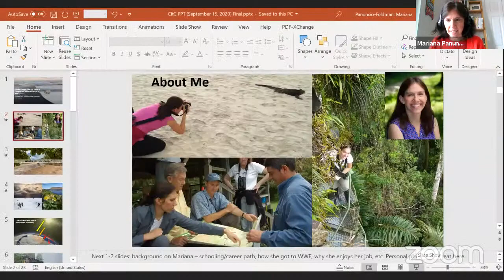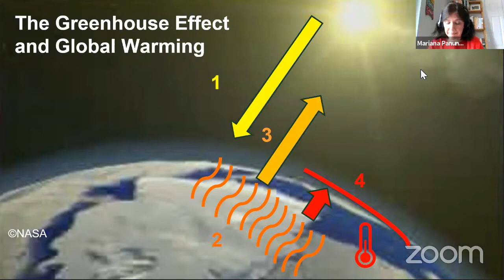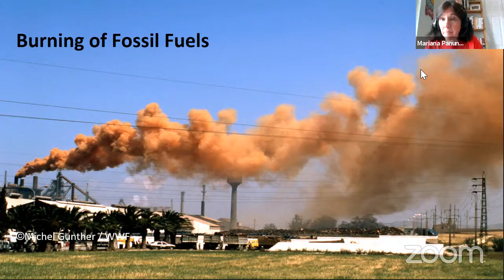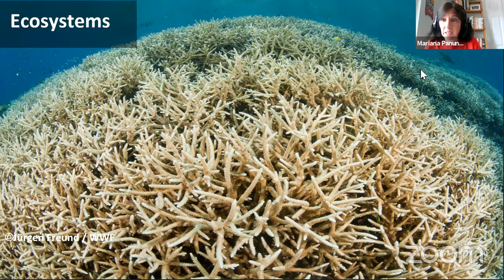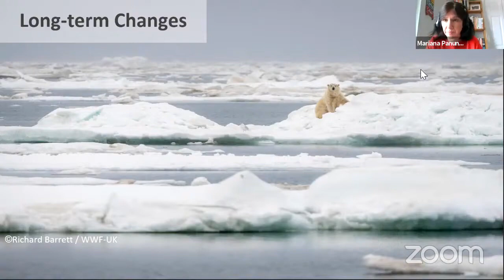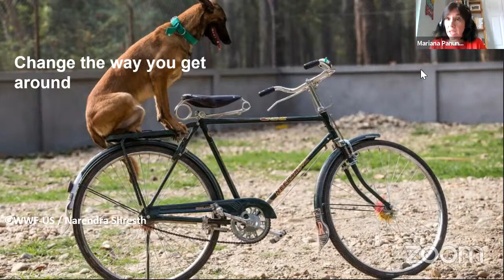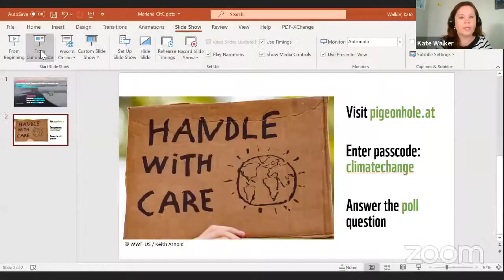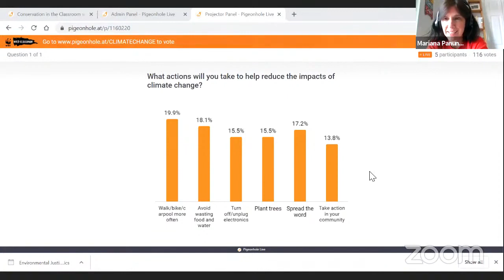Climate Change: How Our Planet is Changing and What We Can Do to Help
MARIANA PANUNCIO-FELDMAN | SR. DIRECTOR, INTERNATIONAL CLIMATE COOPERATION, WWF-US
Changes in our environment are happening all around us, and one of the key reasons behind them is that the planet is getting warmer. It’s causing stronger storms, droughts, and wildfires. It’s driving less obvious but significant changes like sea level rise, all of which are affecting both people and the wildlife around us. This can be frightening, but we can do something about it. Join Mariana as she explains how climate change affects much more than temperature, how we contribute to climate change, and how we can work together to tackle it.